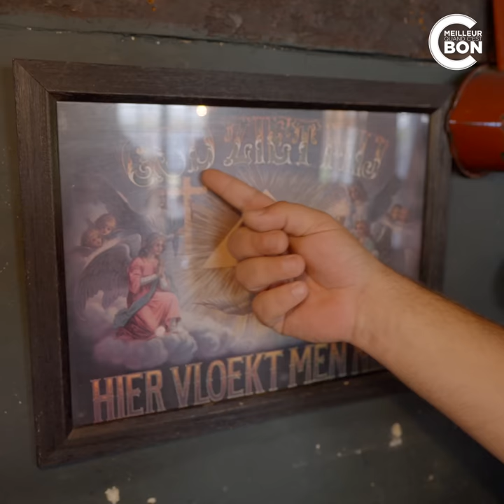Un estaminet dans le Nord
C'est meilleur quand c'est bon au restaurant #178

Cette semaine, direction le Nord, pour découvrir l’authentique cuisine de l’estaminet de l’ancienne maison commune à Hondeghem. Tout est bon autant dans le verre que dans l’assiette. Les estaminets aussi

📍Estaminet de l’Ancienne Maison Commune - 105 Grand place, 59190 Hondeghem